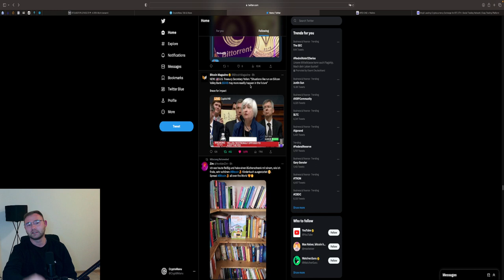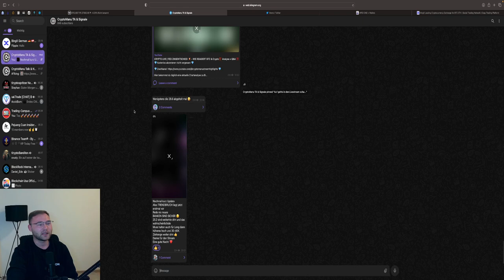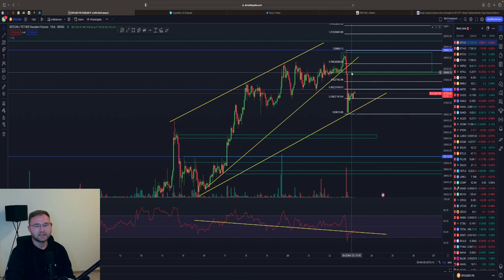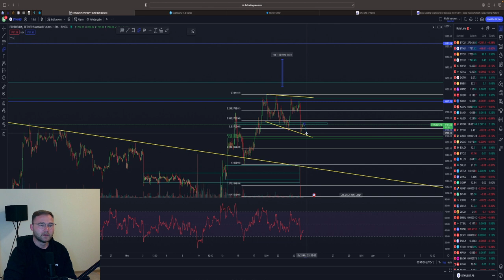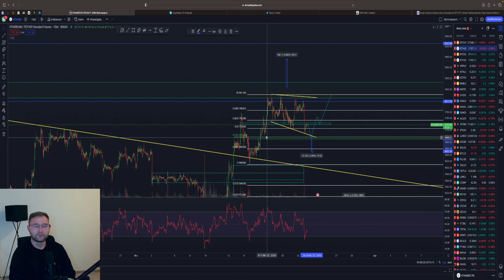BITCOIN NEXT PUMP 🤑⁉️ 30.000$ ⁉️ FED 0,25% JUSTIN SUN ANKLAGE 💥 BTC ETH Chartanalyse & News